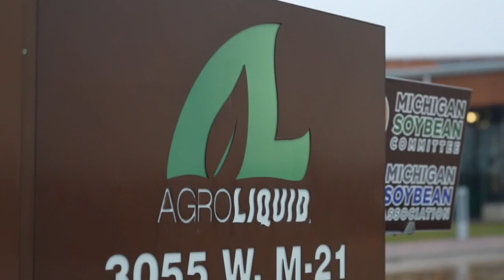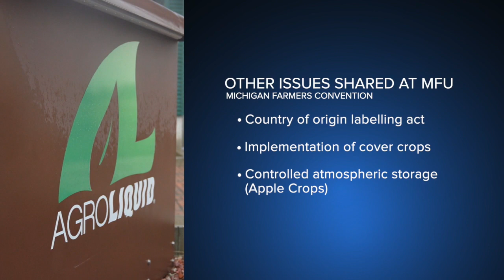St. Johns holds annual Michigan Farmers Union convention